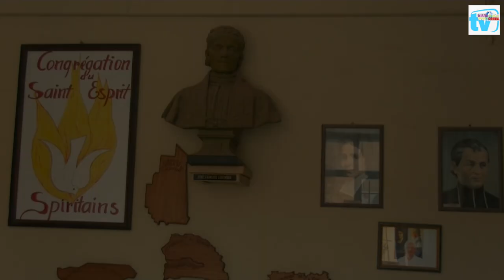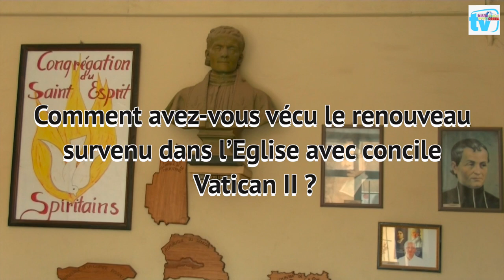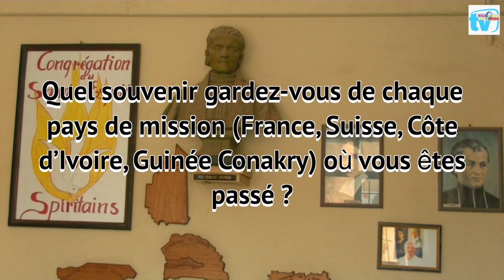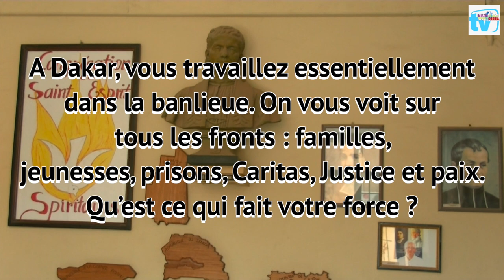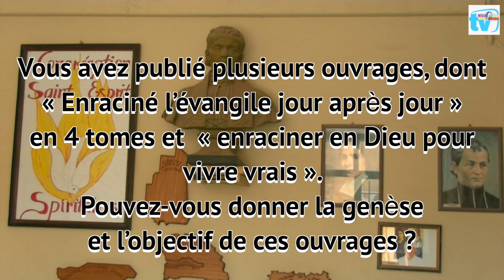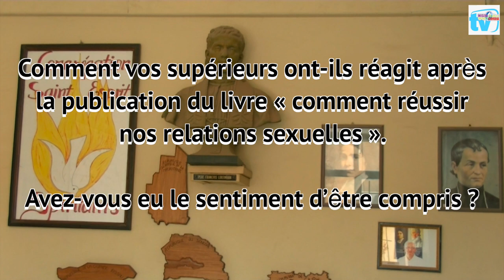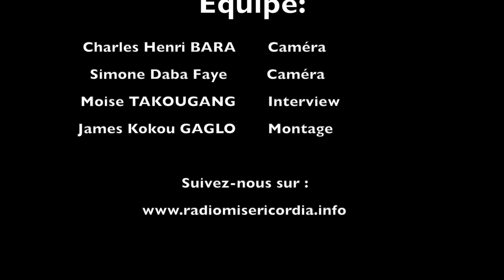Missionnaires infatigables avec le Père Armel - Episode 1